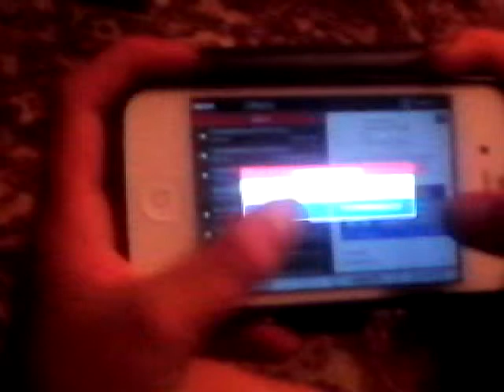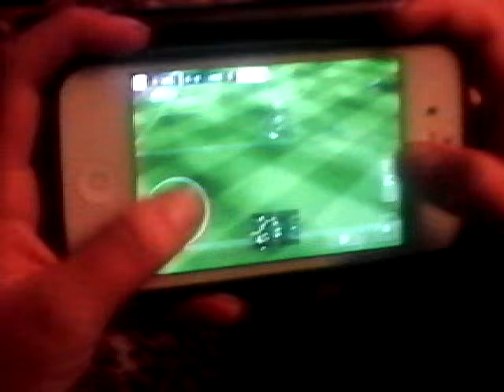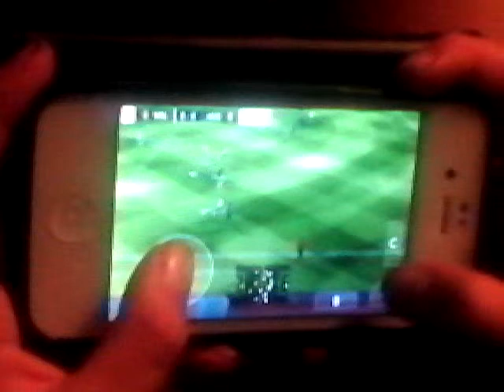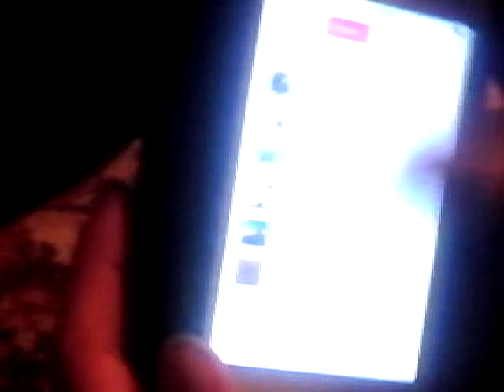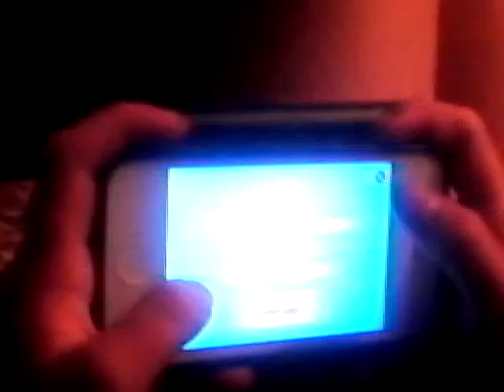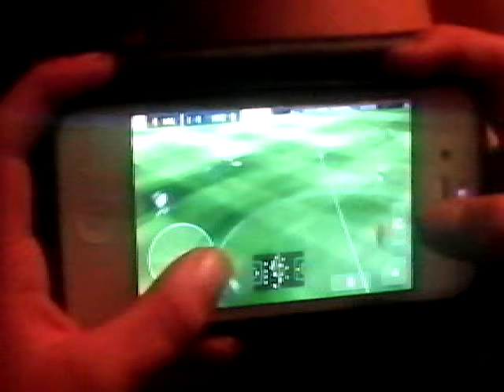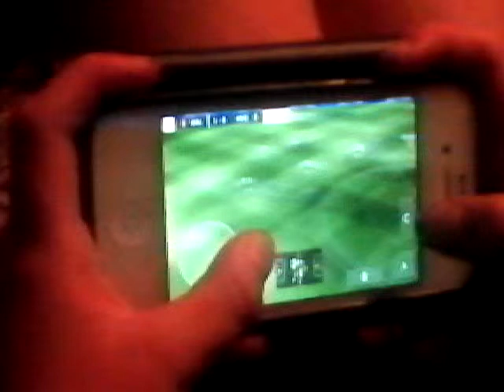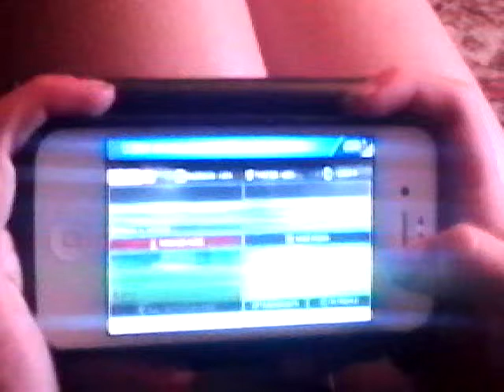November 9, 2015